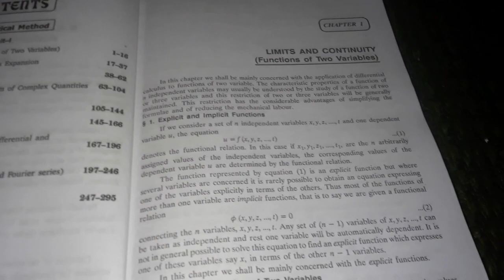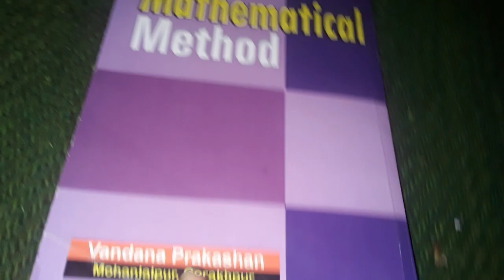mathematicalmathod ki book#bsc 3 semester ke liye#review